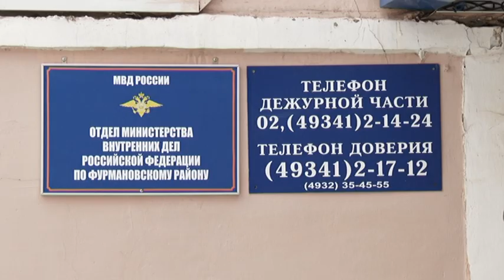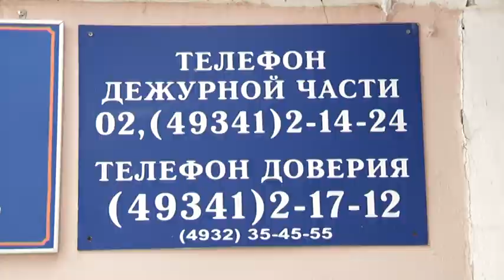Сводка происшествий с 22 января по 5 февраля